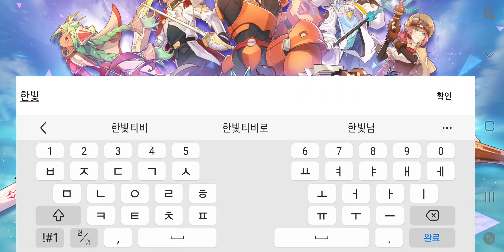나이트코어 킹덤 아오이